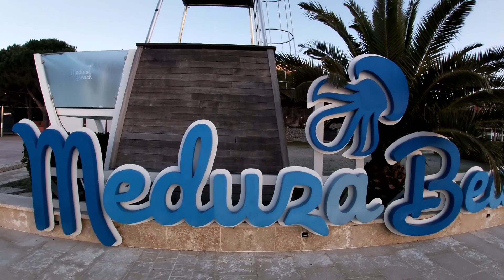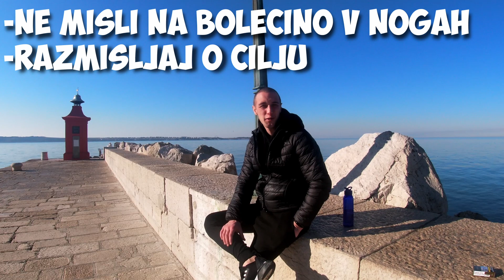Prehodli smo 21km, prišli do PIRANA.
Šli smo hodit iz kort do pirana, nič kaj takega. Ampak paše se sprehodit usako tolko. 😁💯

Kamera: Go pro 7 silver
PC: Macbook pro 13 (M1-2020)
EDITING SOFTWARE: DAVINCI RESOLVE